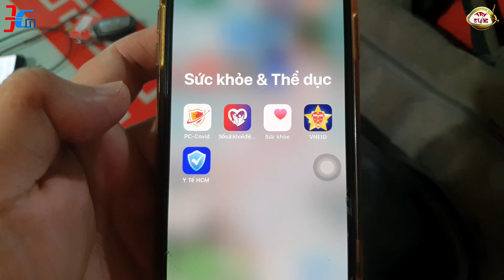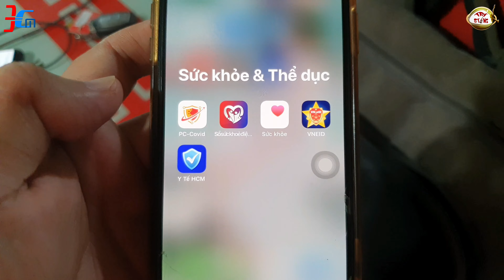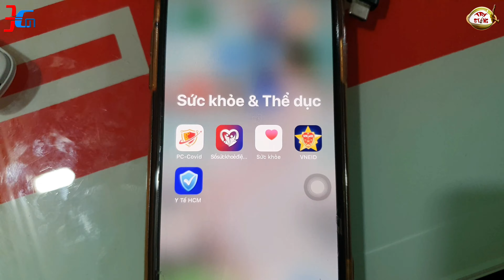HÀNH TRÌNH CẬU CẢ STING ĐEN ĐI CHÍCH NGỪA VNVC BÌNH CHÁNH - TẢI APP KHAI BÁO Ý TẾ TRƯỚC KHI RA ĐƯỜNG